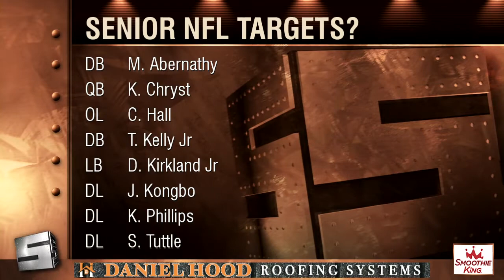4 29 18 Sports Source Segment 6